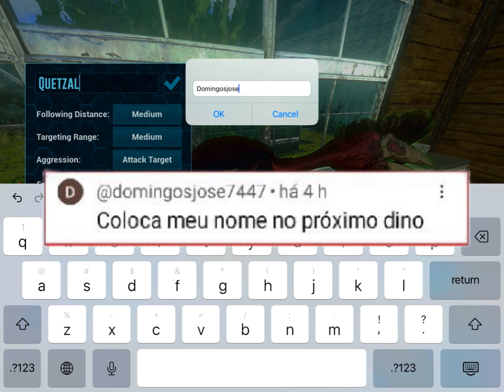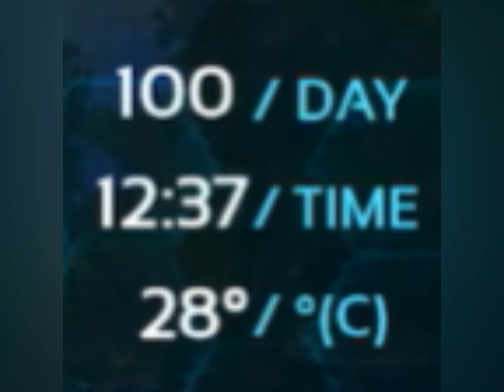SURVIVING 100 DAYS ARK MOBILE HARDCORE (THE END) DAY 90 TO 100